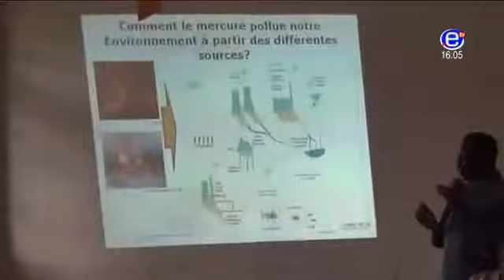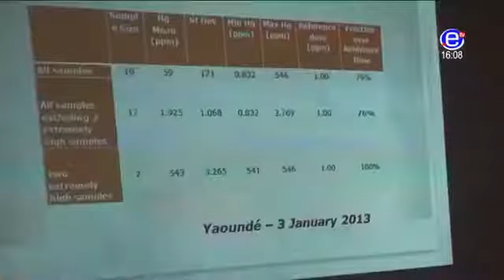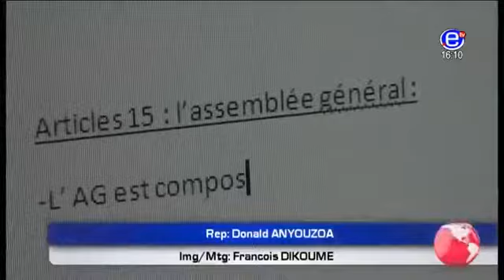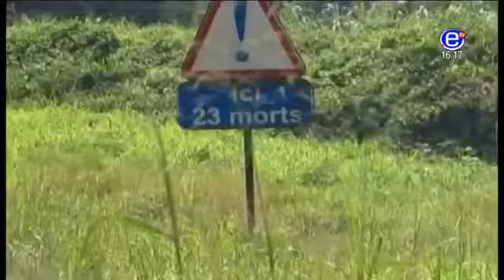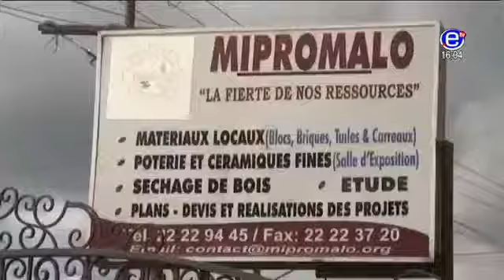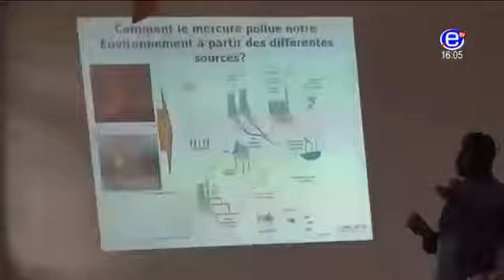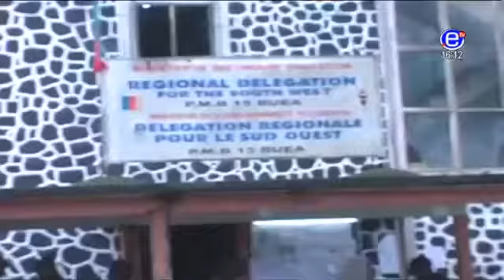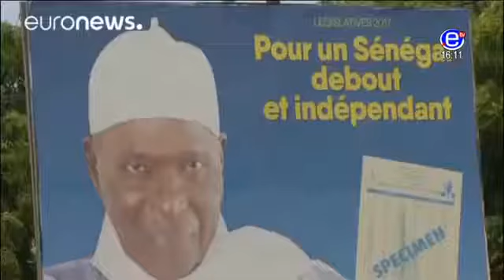JT Bilingue 16H00 Jeudi 27 Juillet 2017 EQUINOXE TV